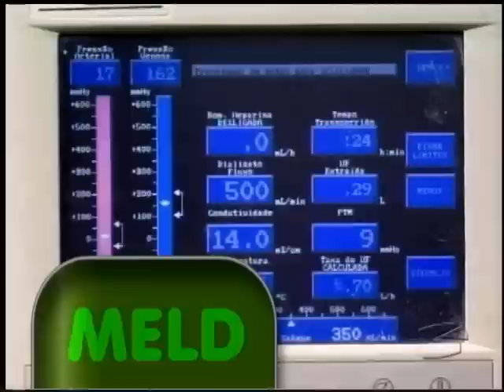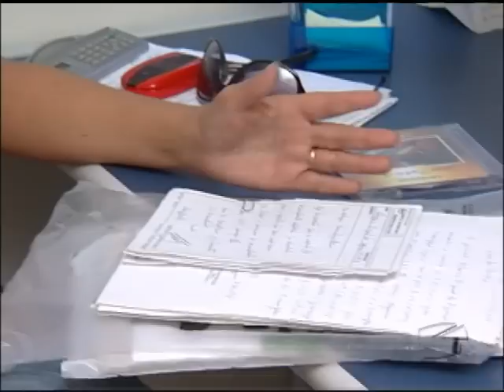Via Legal - Vida ou Morte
Uma decisão difícil tem sido tomada por profissionais de saúde de todo o país. Por causa da falta de órgãos, pacientes graves são retirados da fila de transplante. Situação é mais crítica para quem espera por um fígado.